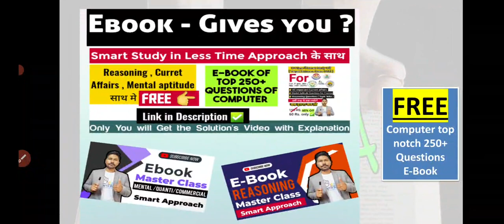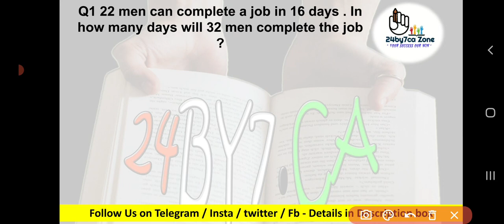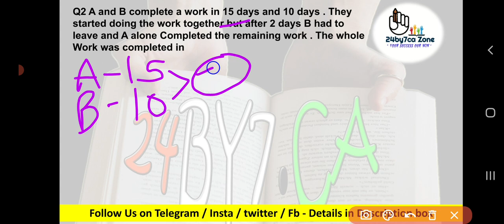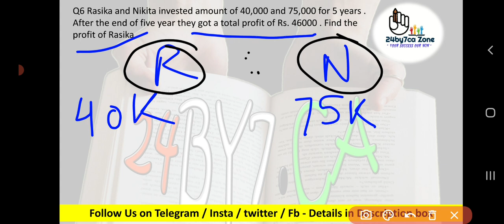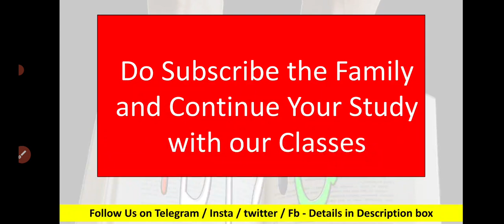Most important Commercial Math & Quantitative Aptitude Questions for LU , Npg , CUET Entrance Exam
this video covers Most Important Reasoning questions for Lucknow University Entrance Exam 2022 , National Pg Entrance Exam 2022 , Ddu Gorakhpur University Entrance Exam 2022 & Cuet  Ug / PG 2022 entrance Exam

Reasoning for Lucknow University entrance Exam preparation ,
DDU Gorakhpur University 2022 ,
Reasoning for DDU Gorakhpur University Entrance Exam,
DDU Gorakhpur University admission ,
Answer key of DDU Gorakhpur University entrance exam ,
DDU Gorakhpur University Entrance answer ,
Reasoning for national pg entrance exam 2022 ,
CUET 2022 ,
Reasoning for Allahabad University 2022 Entrance Exam ,
Reasoning for Jnu entrance 2022 ,
Reasoning for Bbau Entrance exam Preparation 2022 ,